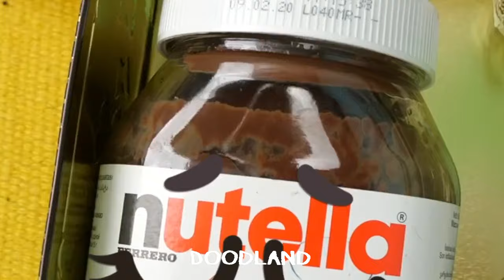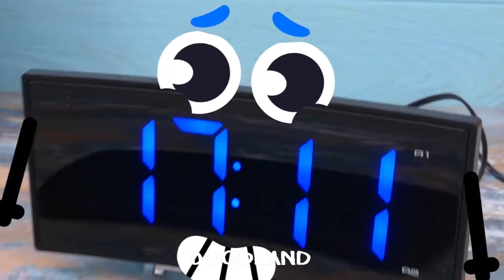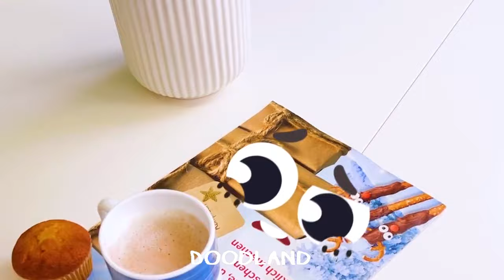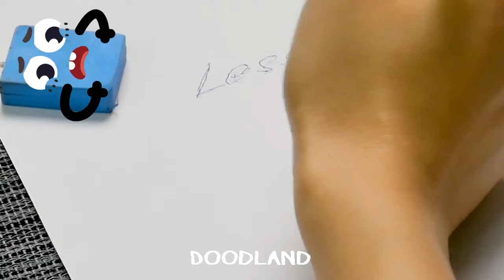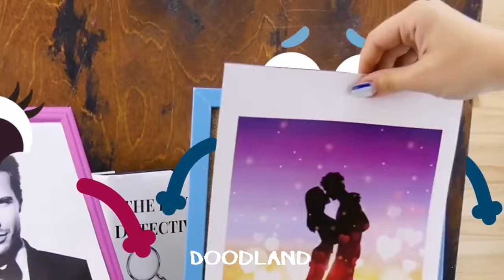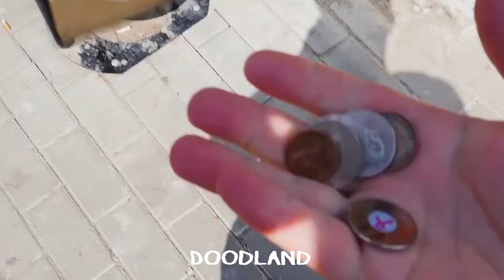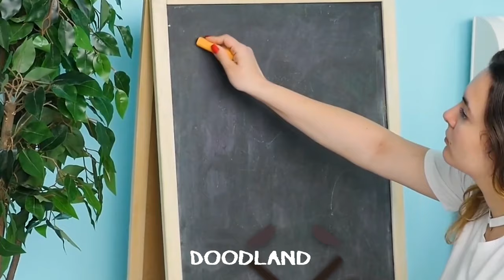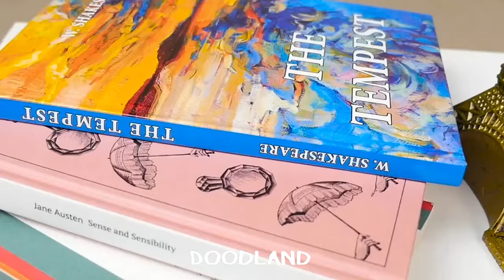AUCH! Doodles VS Food Surgeries|Embarrassing Moments & Daily Problems Of Talkative Food By Doodland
🤕 Get ready for the ultimate showdown: Doodles VS Food Surgeries in a world of embarrassing moments and daily problems with talkative food by Doodland! 🏥🎨
Experience the creativity and entertainment as they navigate through embarrassing moments and daily problems.